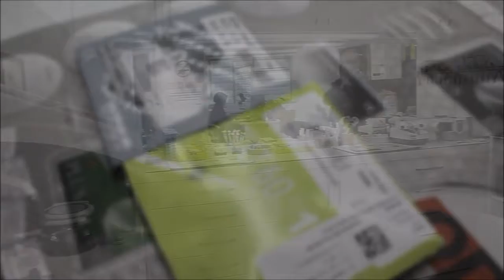Paşaalioğlu Optik Alanya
Paşaalioğlu Optik Alanya firmasının kısa tanıtım filmi